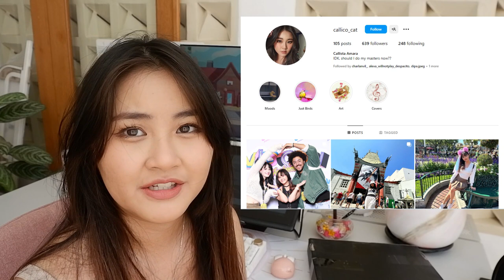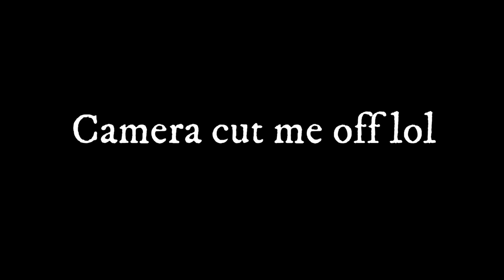Unboxing My Silver Play Button! (Q&A)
Thank you so much for your questions! We will be going back to our regularly scheduled program now :P

00:00 Intro
02:30 QnA
34:10 Custom Neon Sign Unboxing
36:05 Fanart

【Ｓｏｃｉａｌ　Ｍｅｄｉａ】

callimara qna face reveal